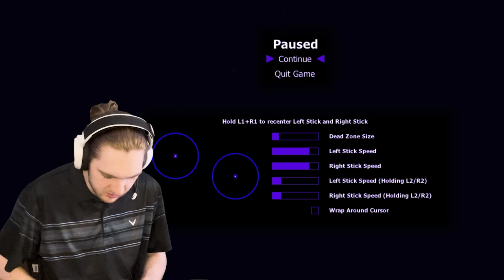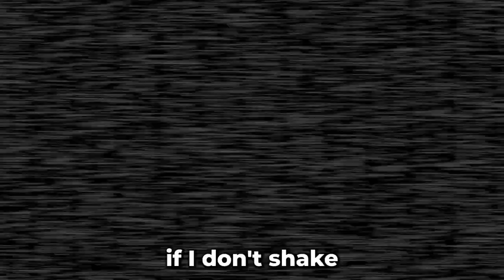I got SCOOPED?!?! - Five Nights at Freddy's: Sister Location (Part 2)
In part 2 of Five Nights at Freddy's: Sister Location, I pick up where we left off, finishing the intense night 4 and pushing through the terrifying night 5 to beat the game! With even more suspense and close calls, can I survive the horrors that await? Watch to see how it all ends!

0:00 Finishing Night 4
8:44 Night 5
14:50 THE END
16:10 Outro